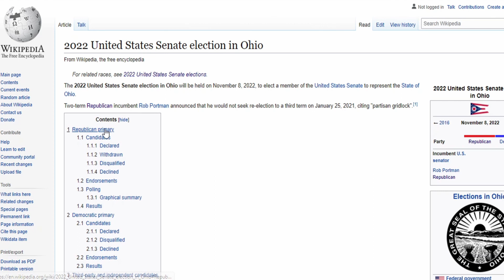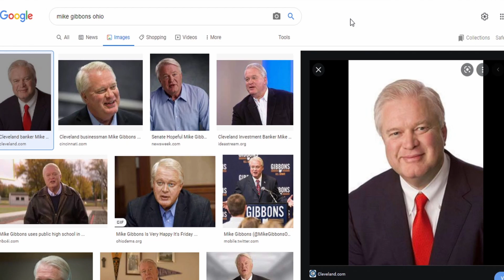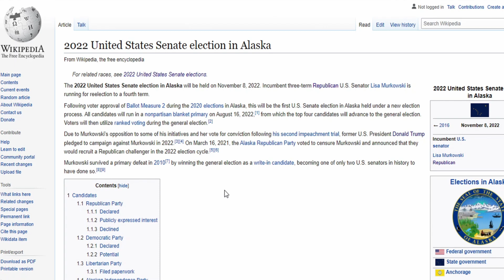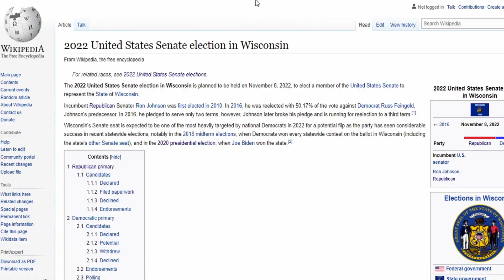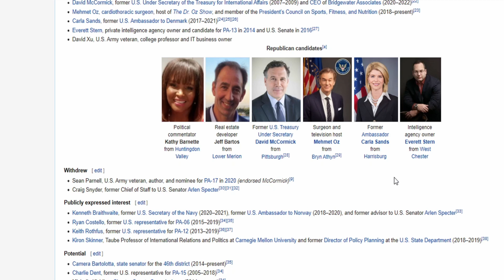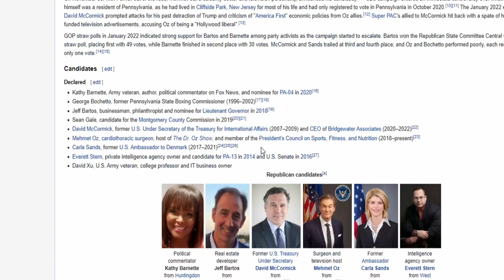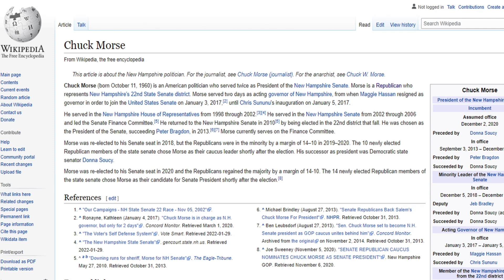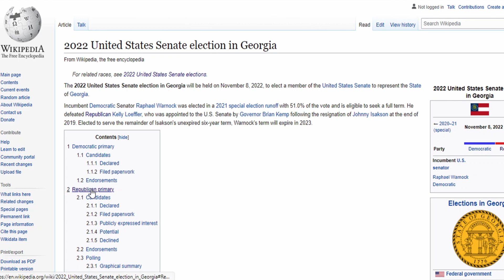2022 Senate Prediction | March!